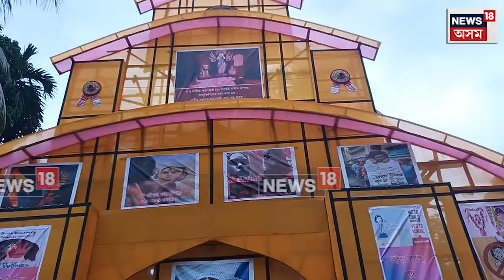Durga Puja 2024 : ঢেকিয়াজুলি মনোজুলি বইচ ক্লাৱত ৪৬সংখ্যক দুৰ্গা পূজা উদযাপন | N18V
Durga Puja 2024 | দেৱী বন্দনাৰে মুখৰিত সমগ্ৰ ৰাজ্য। ঢেকিয়াজুলি মনোজুলি বইচ ক্লাৱত ৪৬সংখ্যক দুৰ্গা পূজা উদযাপন।